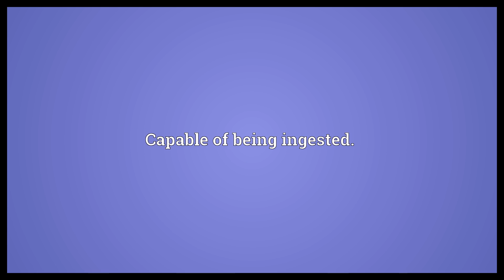Ingestible Meaning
Video shows what ingestible means. Capable of being ingested..  Ingestible Meaning. How to pronounce, definition audio dictionary. How to say ingestible. Powered by MaryTTS, Wiktionary